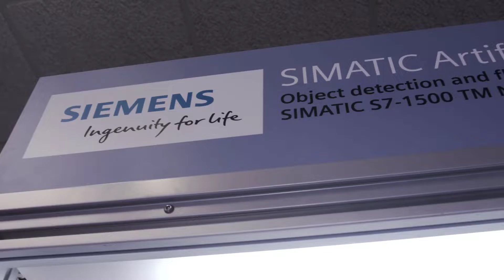Getting to Know Artificial Intelligence in Automation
AI makes it possible to perform automation tasks that push traditional solutions to their limits. It’s gradually establishing itself on every level of the Totally Integrated Automation portfolio – from the field to the cloud.